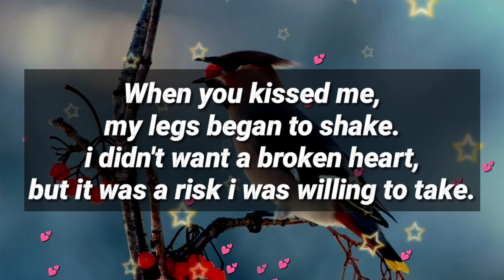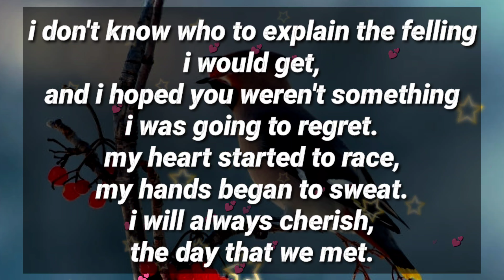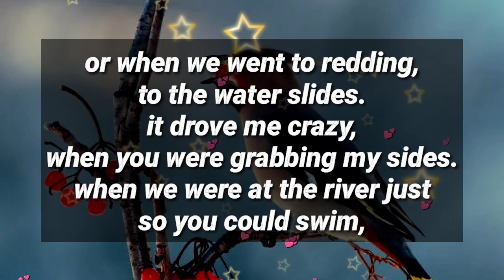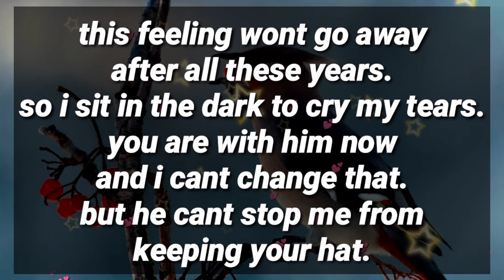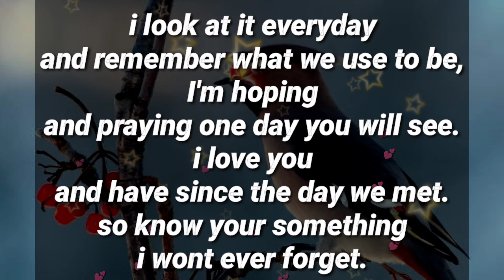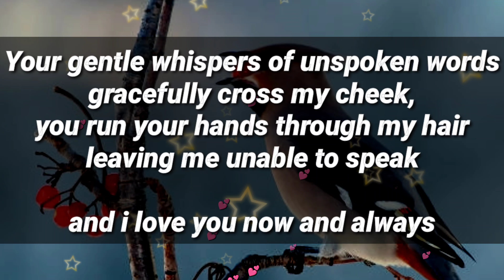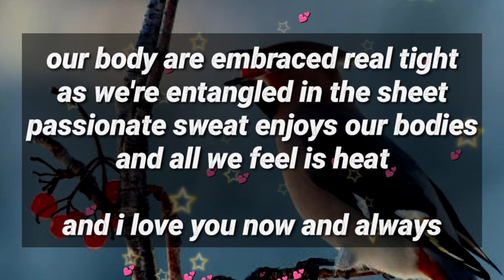They say that there are no perfect girls, But you Come pretty damn close... ❤️